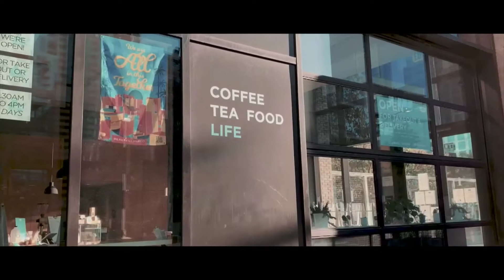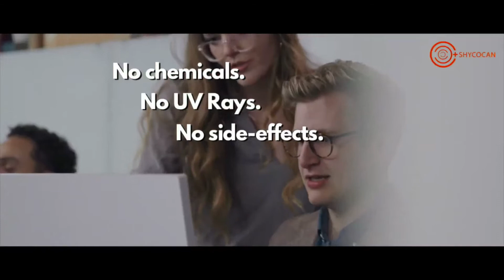Shycocan - A Virus Attenuation device | INT | Gujarati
Introducing the world’s 1st proven technology to bring life back to normal – the Shycocan, a virus attenuation device that can disable the Coronavirus and Influenza family of viruses with 99.9% efficacy indoors as proven in multiple virology lab test reports. A simple plug & play device that can protect you instantly from the risk of infection. This video will in very simple terms show you how to install the device and protect yourself, your business, your loved ones and bring life back to normal.

"About Shycocan Corporation
Shycocan Corporation is a company founded at the promising cusp of technology and health. Led by a team of blue-chip technology and industry professionals with Alok Sharma, the former MD of Apple India as CEO, the device has been invented by Dr Rajah Vijay Kumar, a prolific Indian scientist who holds over 30 inventions globally. Together, along with the team at Shycocan Corporation, they endeavour to protect us and bring business and life back to normal.

The Shycocan already conforms to the regulatory requirements of the US, Europe, Australia, New Zealand, Malaysia, UAE, South Africa, India and many other countries and is ready to help business reopen with confidence to both, employees and customers. And help homes, schools, hospitals, restaurants, gyms, cafes, hotels or any enclosed spaces reopen without fear of transmission of the Coronavirus as long as they're protected by the Shycocan."